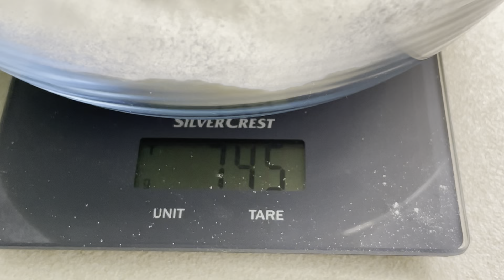Погача/питка за повод. Лесни стъпки за красива погача.